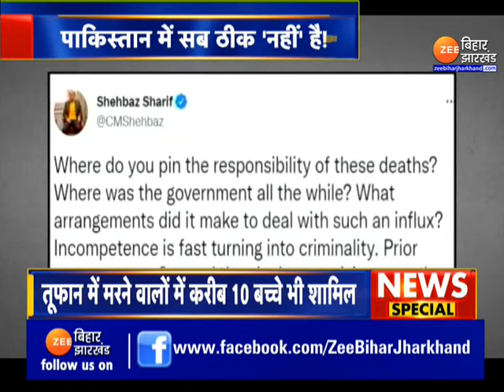Pakistan में बर्फीला तूफान, नहीं संभाल पाए इमरान! |news |hindi | weather|winter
People are watching the scene of death in Pakistan, 10 children died in snowfall, a large number of tourists reached Murree amid snow storm.

Pakistan में लोग देख रहे मौत का मंजर, बर्फबारी में 10 बच्चों की हुई मौत, बर्फीली तूफान के बीच बड़ी संख्या में मुर्री पहुँचे सैलानी